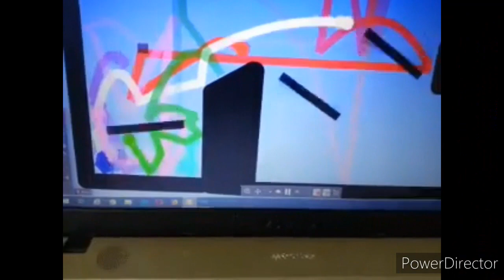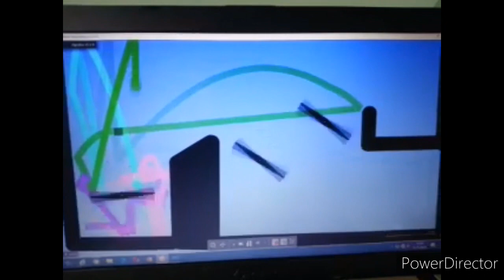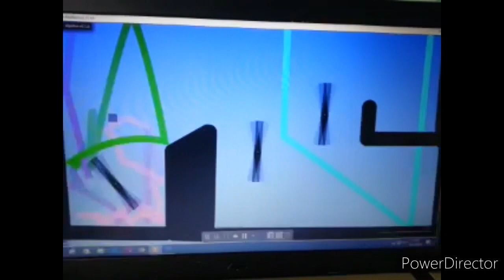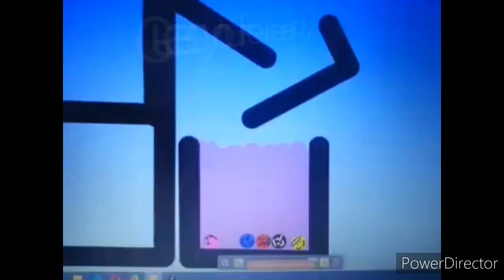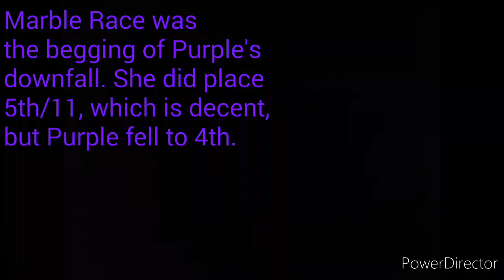Algicosathlon Marblefied Day 5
This event was more
complicated than the others.
The elimination is obvious too.